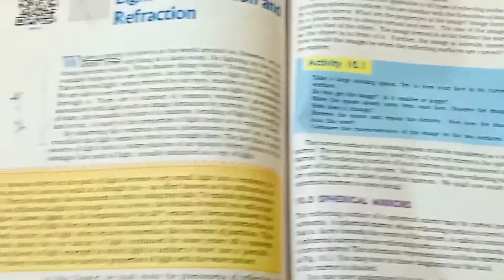To observe the image on a large spoon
Spoon as spherical mirror
Activity 10.1 light class 10 science
Ncert physics activity 10.1 class 10 light
Observe image on a spoon
Class 10 ncert science chapter light
ICSE class 9 physics chapter 7 reflection of light
Ncert activity 10.1 class 10 science
Ncert activity 10.1 light class 10
Ncert activity 15.5 class 7 science